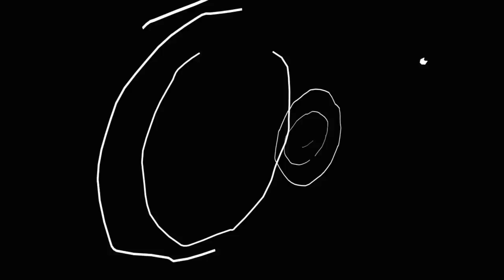Solee - Rebellion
Solee´s Spotify playlist "Deep Melodic House & Techno".
Solee´s favourite tracks from his DJ sets and podcasts. Carefully selected with heart & soul. Updated almost monthly